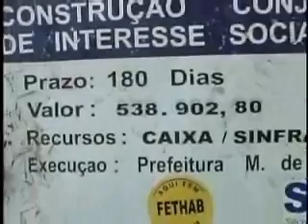JORNAL DE MATO GROSSO JUINA PEDREIROS 02-02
E FALANDO EM MÃO DE OBRA, TRABALHADORES DA CONSTRUÇÃO CIVIL DE JUÍNA ESTÃO SEM RECEBER./ ELES ESTAVAM LEVANTANDO AS CASAS POPULARES DA CIDADE, QUE VÃO SER DOADAS PARA A POPULAÇÃO CARENTE./ NO ENTANTO, AS OBRAS FORAM PARALISADAS POR FALTA DE PAGAMENTO.//
IVAN PEREIRA
Juína

Imagens
LAYSSON CARVALHO
VALDEIR SILVA

LUIS BRAZ DE LIMA
secretário municipal de Planejamento

EDSON CASTELHANO VIEIRA
encarregado da obra